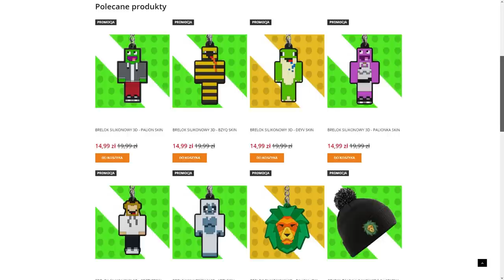NIE WYBIERZ ZŁEJ DZIURY na PALIONOWIE!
✔️ FILMY CODZIENNIE o 19:19